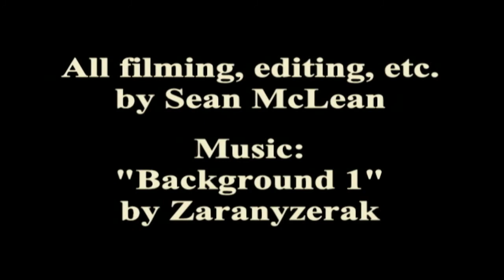The HD Rants - 3 - Storage Capacity. It DOES Matter! (HD Version)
NOTE:  Originally posted February 29, 2008.  I am re-uploading the older episodes of the Multimedia Chronicles to give them all proper HD upgrades in quality.

The third in a series of rants by yours truly all about the wonderful world of Hi-Definition.

In this installment, I talk about storage capacity, how it is VERY relevant to someone who does the kind of stuff I do, how the different capacities of HD-DVD and Blu-Ray have had an overall detrimental effect on HD content thus far and how it will likely shape up in the near future.

NOTE:  Originally uploaded February 29, 2008.  I am re-uploading the older episodes of the Multimedia Chronicles to give them all proper HD upgrades in quality.